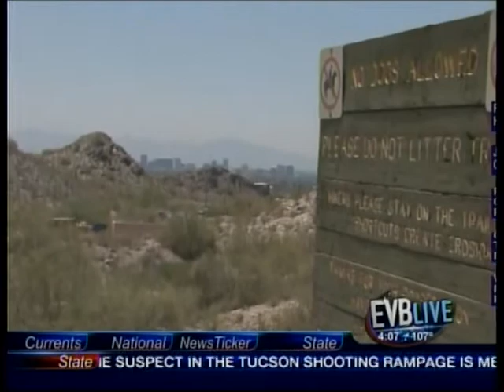Valley Heat and Hydration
Mesa Fire appears on a local news channel to discuss the importance of hydration and acclimatization.